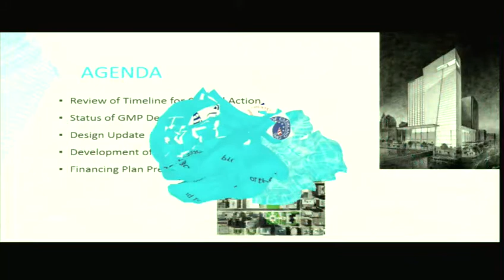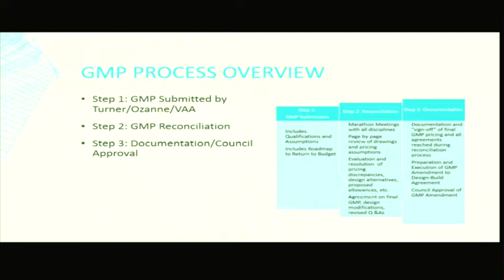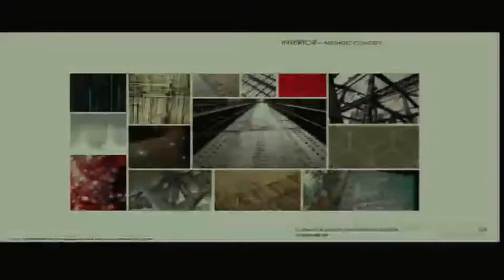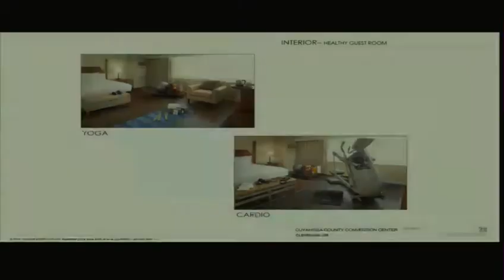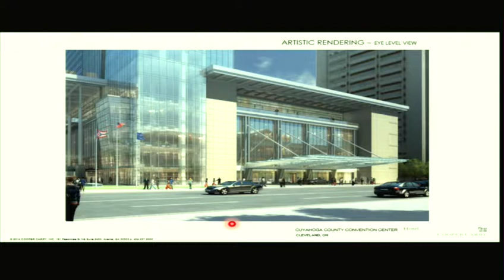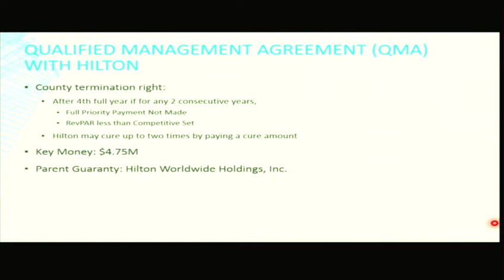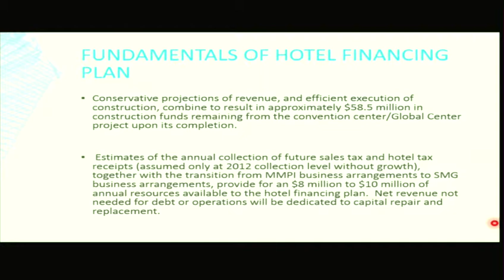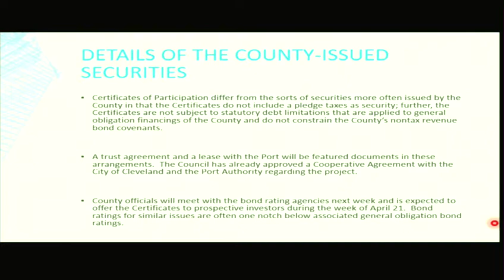2014.04.01 COTW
For more information or to watch a future, past or present council meeting.